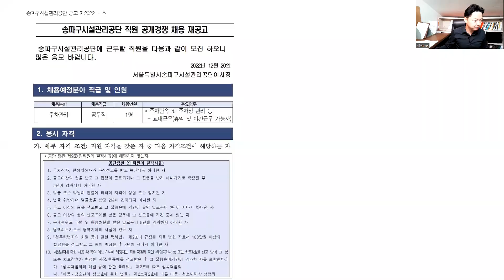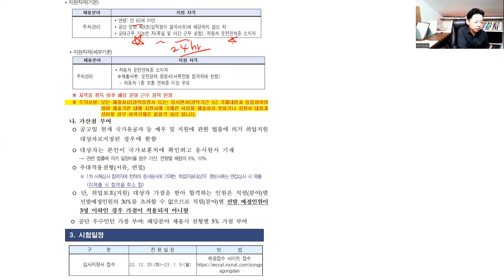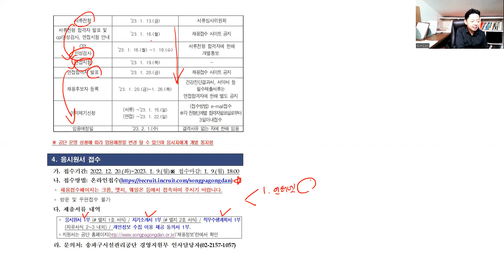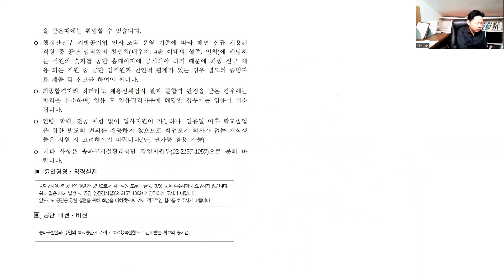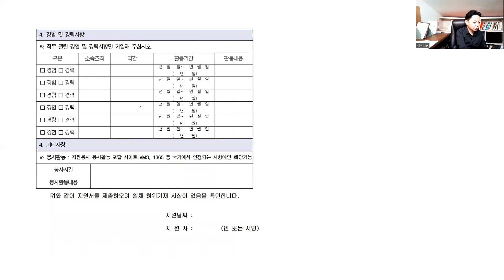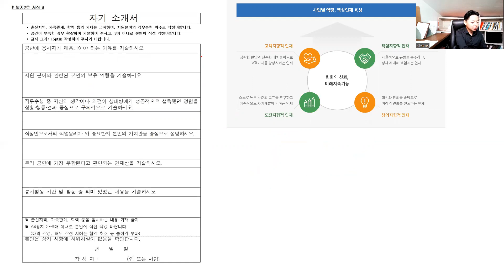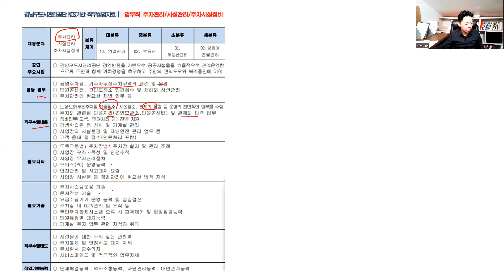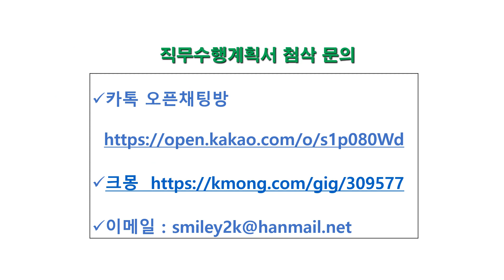주차관리 직무 이해, 주차관리 직무기술서 2개 설명.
주차관리 직무입니다.
송파구시설관리공단 주차관리 채용공고문을 중심으로 주차관리 직무가 무엇을 하는 것인지, 그리고 채용공고문 일부분을 설명합니다.

0 주차관리 직무수행계획서 예시및 작성 따라하기 전자책 구입 h

에서 하시면 됩니다.

전자책은 직무별로 예시와 셀프 작성 방법을 상세하게 설명해둔 pdf 파일 1개와 한글버전 파일1개를 드리고 있습니다.